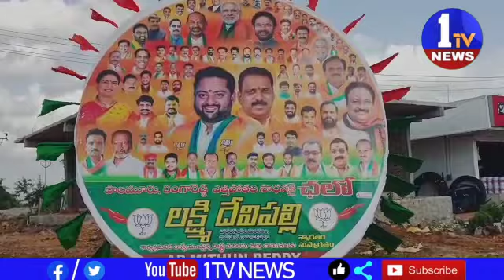హనంపై ఖాలి కుర్చీపై కేసీఆర్ ఫోటోతో ఊరేగింపు